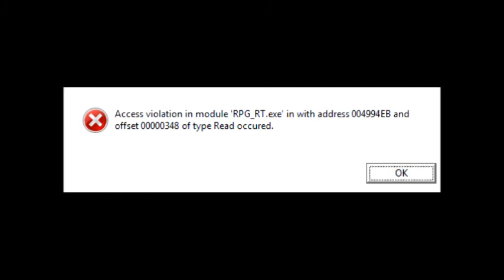Let's Play The Legend of Mata Zuto - Part 4: Cabana Tropic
Another episode of me playing through the old, fan-made Bionicle game called The Legend of Mata Zuto: Fall of the Conqueror. It was made by Cyan Productions. The idea of this series is to showcase fan-made Bionicle games that deserve to be brought back in the spotlight.